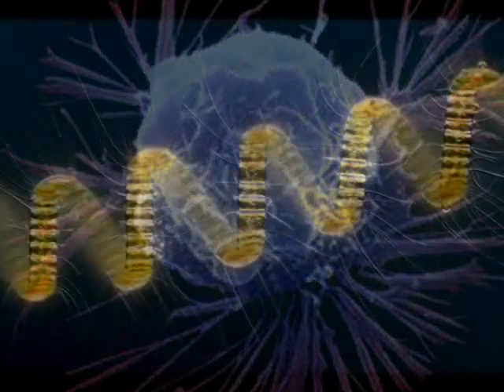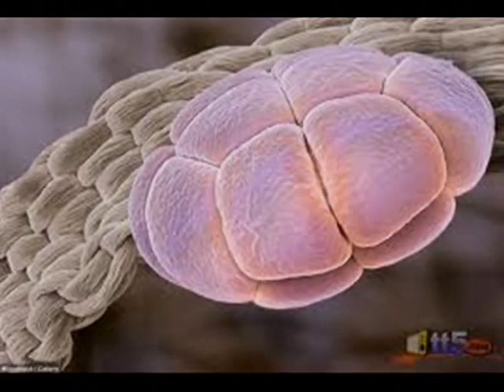صور بكتيريا نادرة جداً لاترى بالعين المجردة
بكتيريا مدهشة جداً.